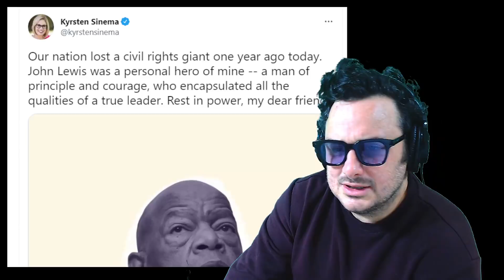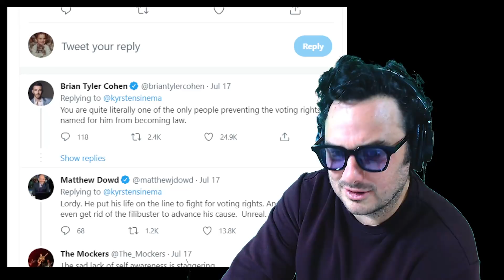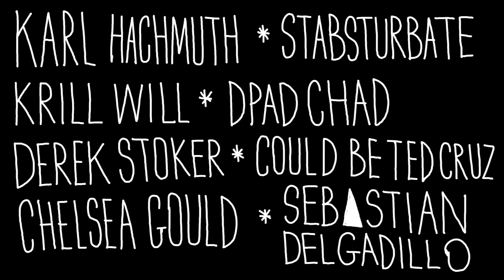Kyrsten Sinema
The cautionary tale of the great Kyrsten Sinema